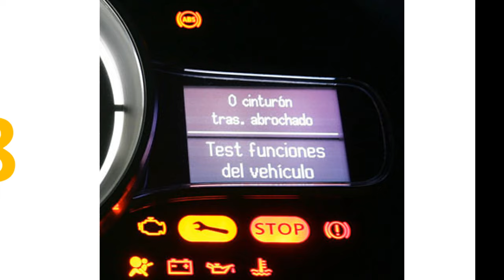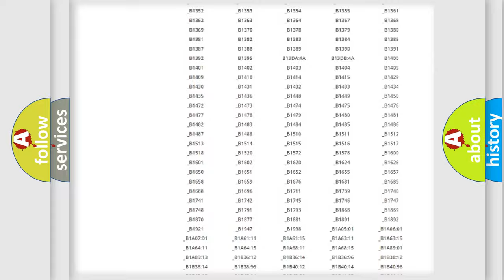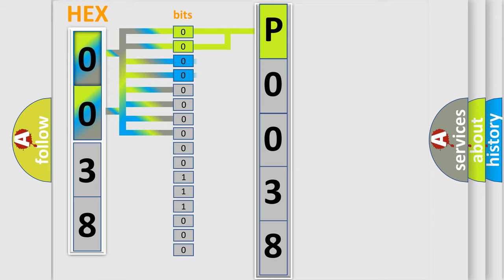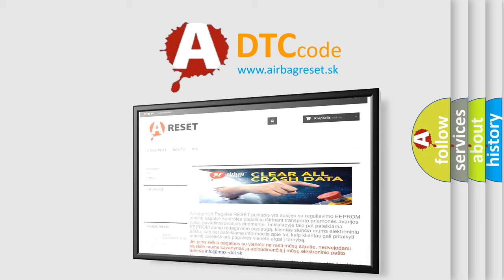DTC Mercedes-Benz P0038 Short Explanation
Contents:
0:21 Basic DTC analysis according to OBD2 protocol standard.
1:48 Insight into programming
2:58 A diagnostically understandable description of the Diagnostic Trouble Code
3:05 Basic error definition

Make
Mercedes Benz
Code
P0038
Definition
Pulse Width Modulated PWM Delivered Torque
Description
Cause
It is very important that a thorough inspection of the wiring and connectors be performed  Failure to carefully and fully inspect wiring and connectors may result in misdiagnosis,  causing part replacement with reappearance of the malfunctionIf an